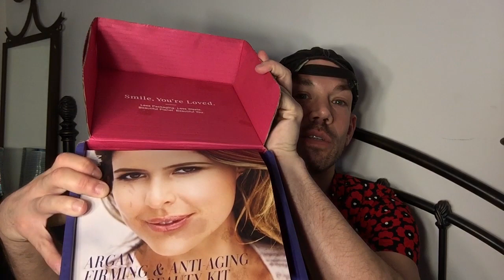Sephora / Josie Maran Smooth Skin Resurfacing Serum & Argan Oil HAUL & Review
NEW EXCLUSIVE Josie Maran product only available through QVC. Smooth Skin Resurfacing Serum & Argan Oil Haul Review QVC. Video includes Argan Milk, Argan Oil, and Face Butter. Includes the vital information including how to use, when, and why. For the BEST savings, copy, pasts, and use the Ebates / Rakuten link below, especially if you are purchasing Josie Maran -- you get cash back on your purchases and it's free and not a credit card. (I think they also give you a $10 bonus for signing up.) Enjoy! Here's the link: